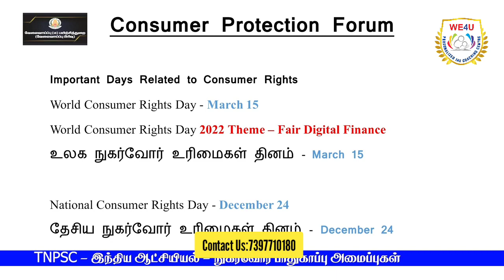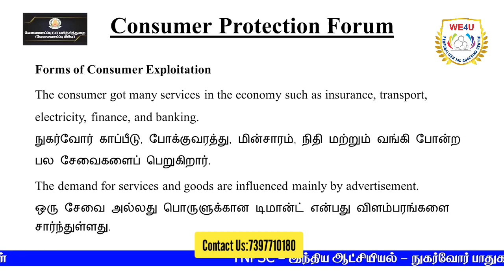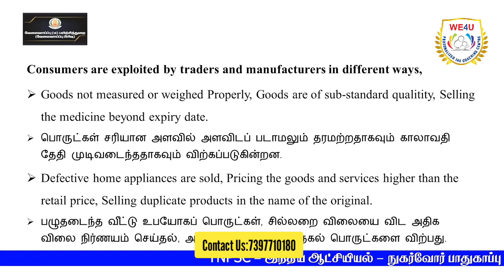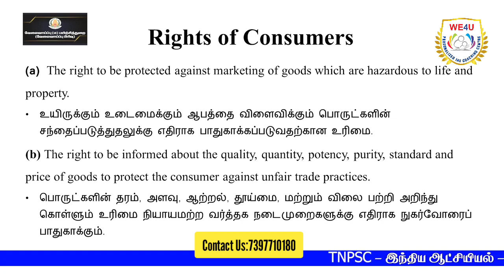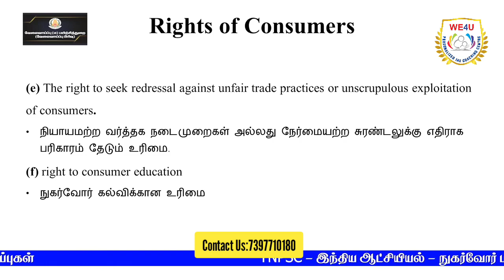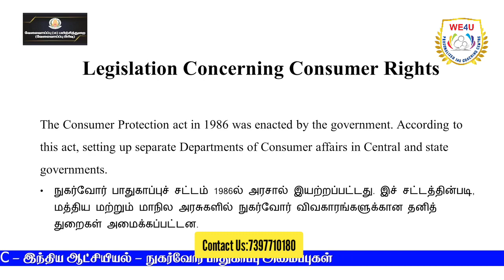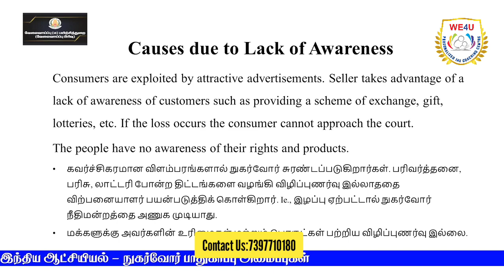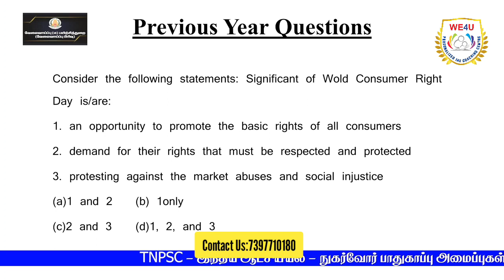TNPSC | Indian Polity | Consumer protection